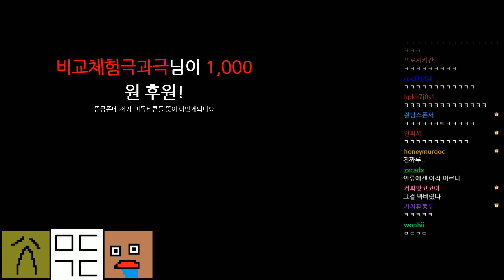[노가리][2] 2018년 1월 30일 노가리